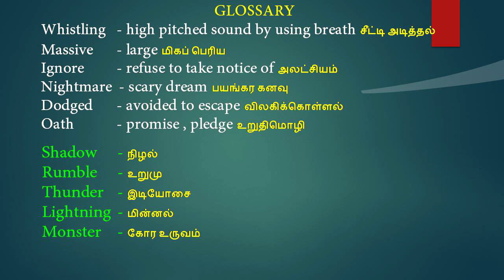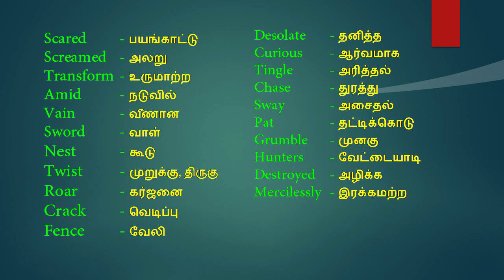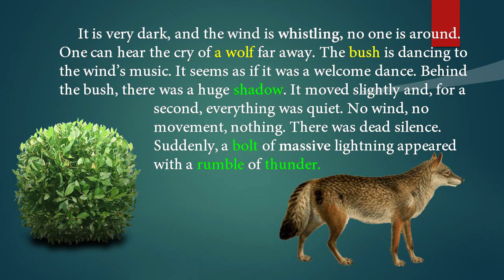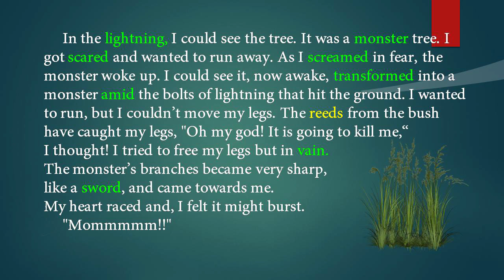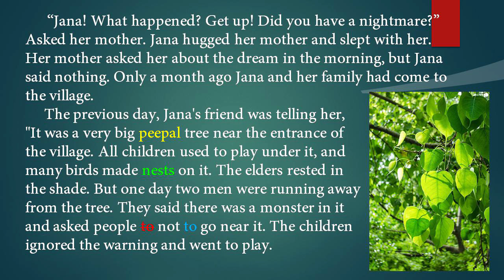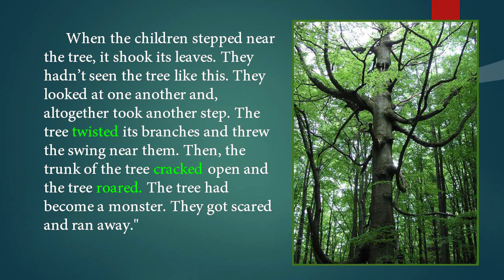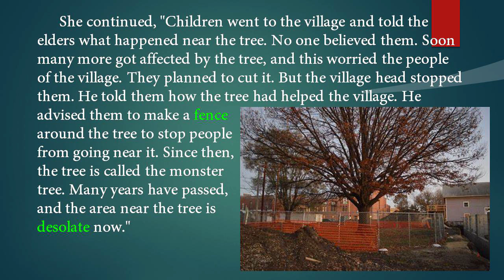The Monster Tree| Part 1| 5th English| Unit 3| Term 3| Samacheer Kalvi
Additional Glossary - Tamil Meaning